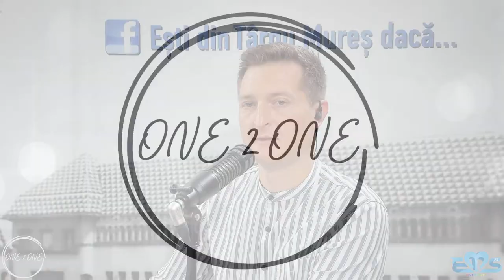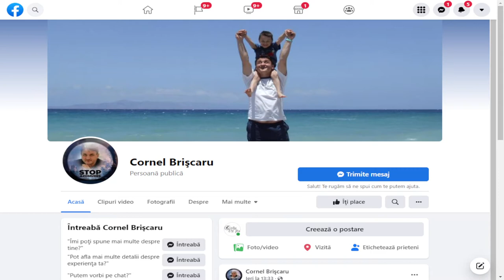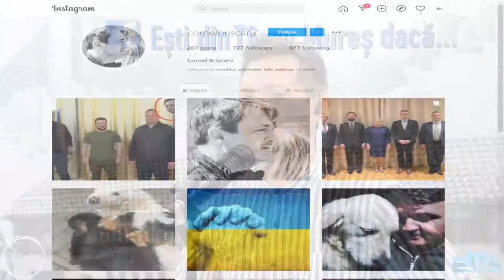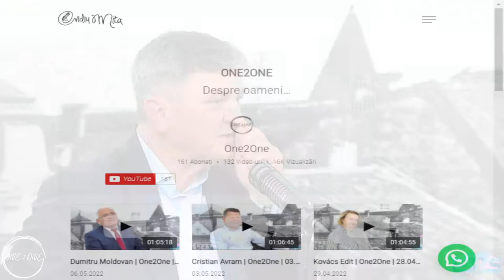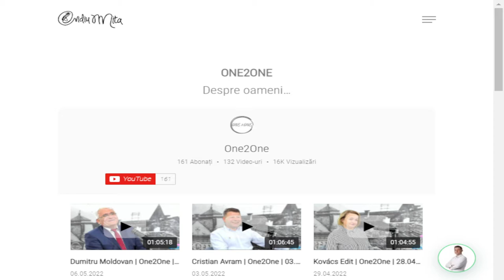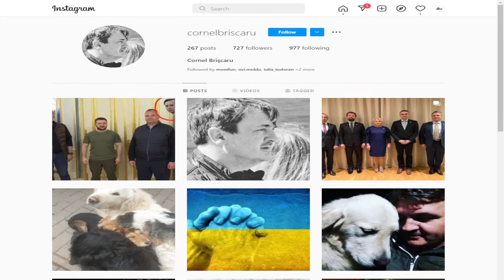Cornel Brișcaru | @one2one. | Ovidiu Mita | 11.05.2022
De vorbă cu analistul politic, Cornel Brișcaru...